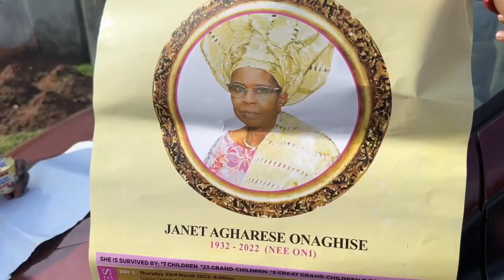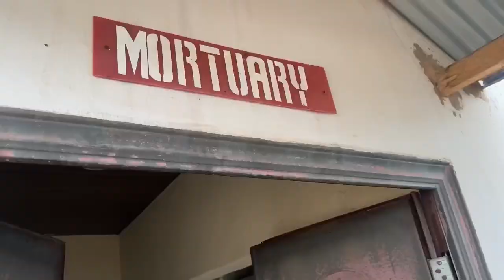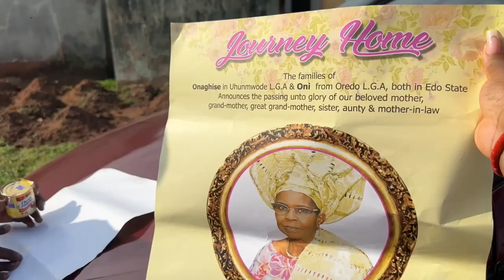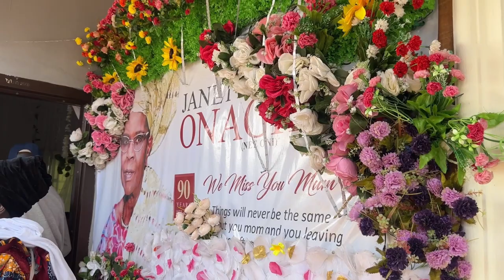TRAVEL VLOG| Life in Benin, My grandmas epic funeral, Edo culture and more..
Hey my loves! It’s been a while!! Here’s how my grandmas epic funeral went down in Benin City! I hope you enjoy!